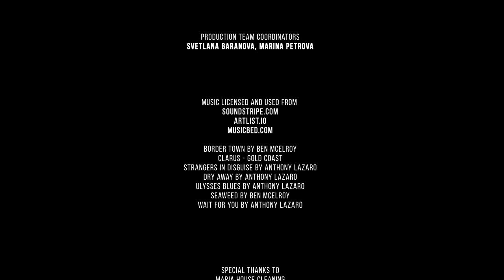4K City Life of Hague, Netherlands - Urban Documentary Film - Cities of the World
High time to open new cities on your travel map! Take a virtual walking tour to The Hague (Den Haag), capital of the province of South Holland. This film in 4K resolution will bring you to the main squares, colorful local streets, delicious canals, and many hidden corners of the city! You will have an opportunity to see 'Het Binnenhof'(3:19), political heart of Holland, Het Plein (8:40), town square in the old city center, the Lange Voorhout (4:11), street in the old city center, Grote Marktstraat (23:33), one of the most important shopping areas... You will discover the Arch in the Binnenhof palace, Binnenhof palace, Knights' Hall (Ridderzaal), New Church, Grote Kerk, Escher Museum and more! Dive into the lively pace of tourists, bikes, and trams! Enjoy beautiful landscapes of the canal system and colorful tulips on the waterfront of the city! Walk, get lost in the old city center, enjoy its small streets and admire all the different building styles… Enjoy background melody and city sounds and relax! Get a closer look at Hague's most interesting and unique sites, and learn about the city's everyday life, with a 4K Hague documentary film! Feel a great delight and use the video as a beautiful 4K TV screensaver at any place!

Video From: Hague, Holland
Video Resolution: 4K UHD
Equipment used: Blackmagic 4K Production Cinema Camera
Video Type: documentary film
Filmmaker: Vitaliy Batiev
Editor: Vitaliy Batiev
We invite you to take a virtual tour to the gorgeous Hague, enjoy its' streets and atmosphere together with a 4K city life video

When naming Dutch cities, people may always associate this country with Amsterdam, the Netherlands’ capital, Rotterdam, city of the world’s smartest port, but not with Hague. There are top facts about Holland’s 3rd largest city:
- The Hague has an 11-kilometer coast that gives the Hague special charm compared to other Dutch cities.
- It is the seat of government of the Netherlands and hosts the International Court of Justice, 240 international organizations are located in the Hague (NATO Communications and Information Agency, the European Patent Office and Europol and others).
- It is a city of contrasts. The old, historic center with its international focus contrasts with the modern locations of the city. You will find more than 400 Art Deco Buildings here and the highest buildings in all Dutch cities.

Feel the atmosphere and culture by taking a virtual tour to the city in 4K UHD high quality on your Oled TV, Samsung 4K HDR TV, Sony 4K TV, LG 4K TV, etc.
Make your place unique and atmospheric by using this 4K city life video as a perfect video walls for any waiting room, lobby, relax room, spa center, public transport, gym, hotel, lounge, office, hospital, dental clinic, picture gallery, library, and other public places.

MB01WSHXQSBRQLE

Relevant hashtags